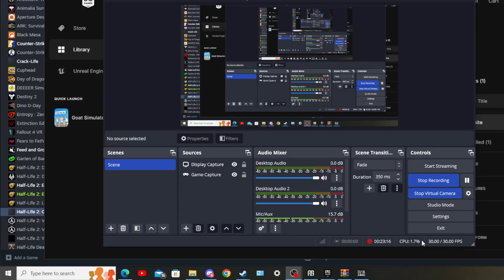[half life overcharged] part one